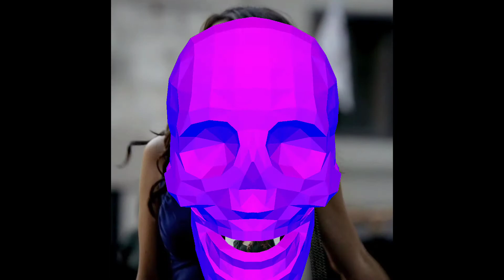Katherine Pierce || HOW YOU LIKE THAT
Vídeo feito por mim